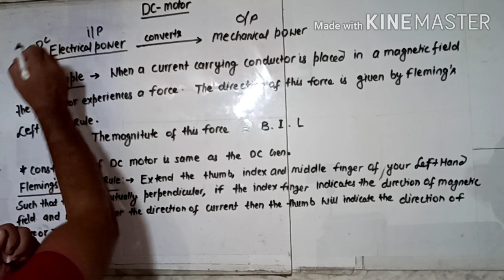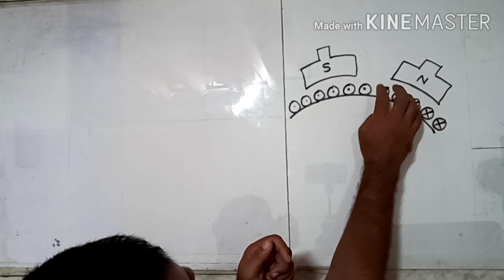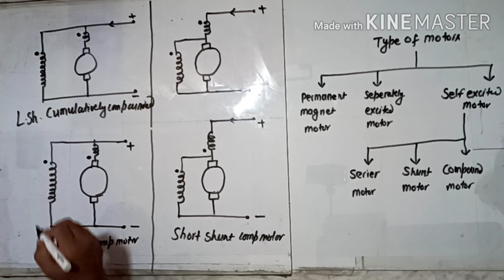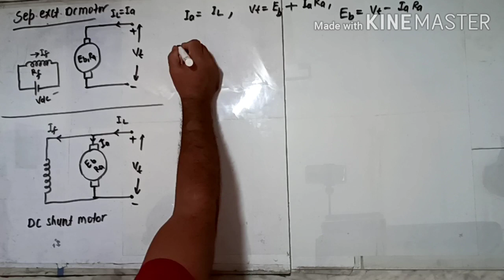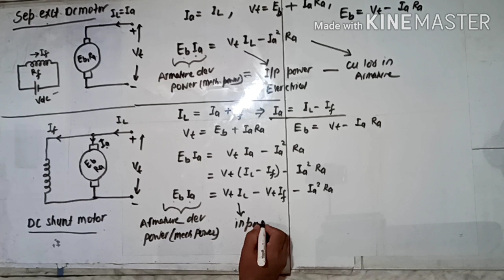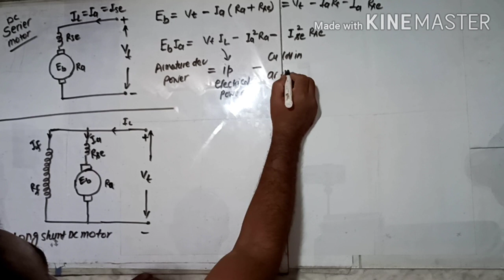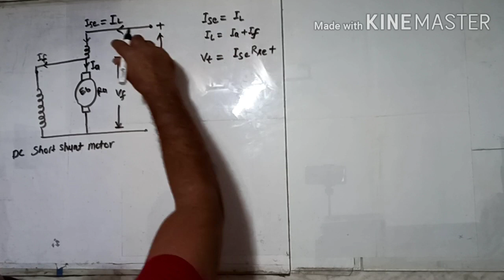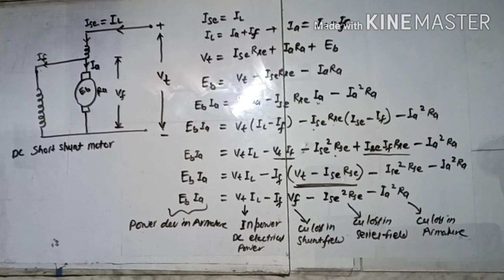PRINCIPLE OF OPERATION AND TYPE OF DC MOTOR BY Sh RAVI NATH GPC SIROHI